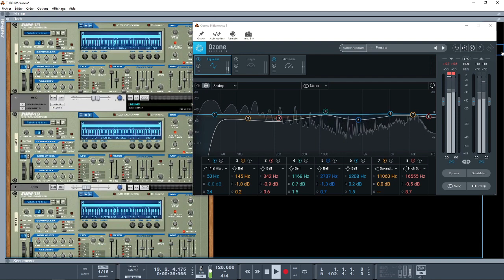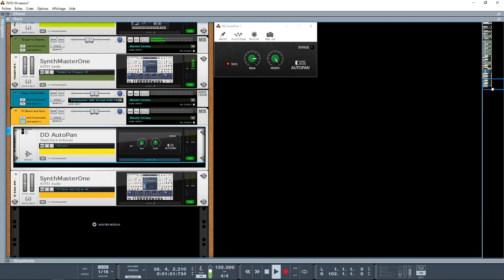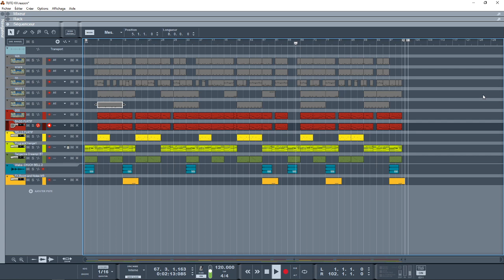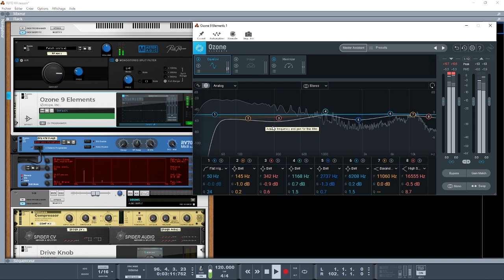KV331 AUDIO INSTRUMENTAL STYLE DANS REASON 10/11